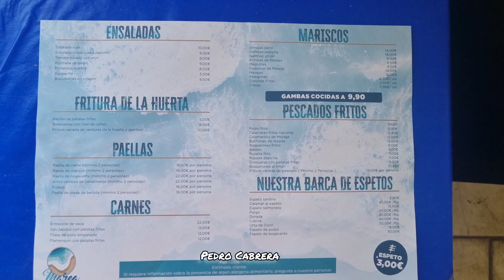Chiringuito La Marea en Sacaba Beach ( Málaga - Costa del Sol )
Chiringuito La Marea situado en Calle Pacífico, 201, zona Sacaba Beach ( Málaga)